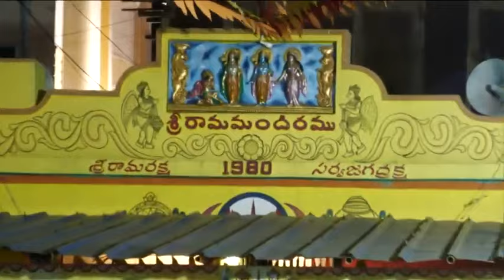🕉️ SRI SWETCHAVATI AMMA SAMBARAM ICHAPURAM 02-05-2023 DAY-16#viral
🕉️ SRI SWETCHAVATI AMMA SAMBARAM ICHAPURAM

 𝑫 𝑫 𝑬𝑵𝑻𝑬𝑹𝑻𝑨𝑰𝑵𝑴𝑬𝑵𝑻